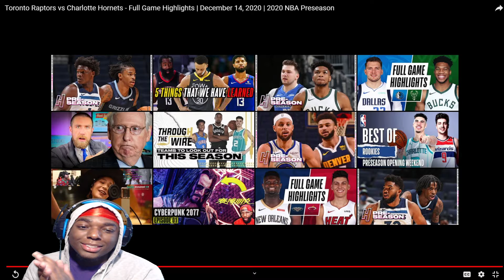The Charlotte Hornets Making The Playoffs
This team is better than I thought but they need to trade Rozier 🤷🏿‍♂️🤷🏿‍♂️